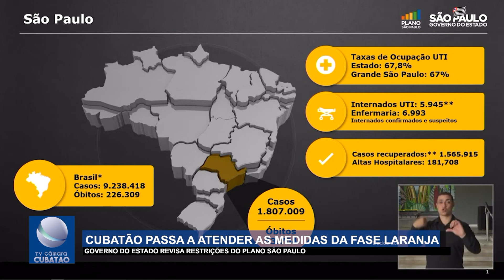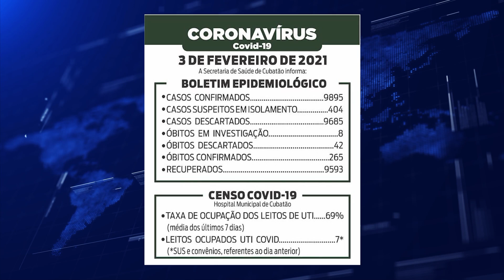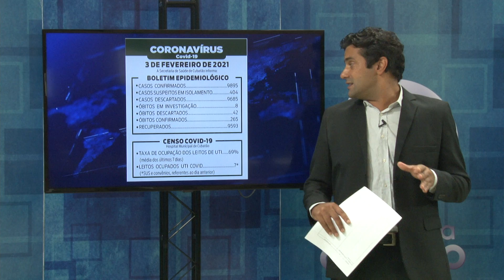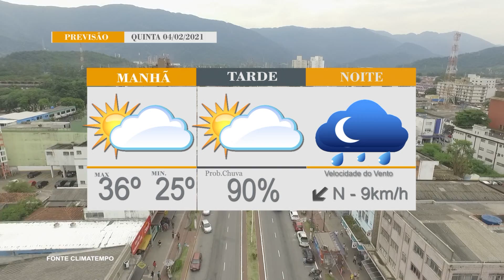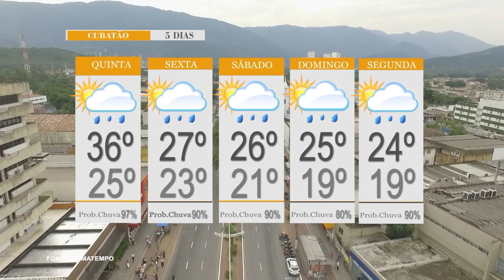Últimas Notícias (03/02/2021)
O resumo dos principais fatos do dia da nossa região estão no "Últimas Notícias".

Segunda, Quarta, Quinta e Sexta, 18h15
AO VIVO